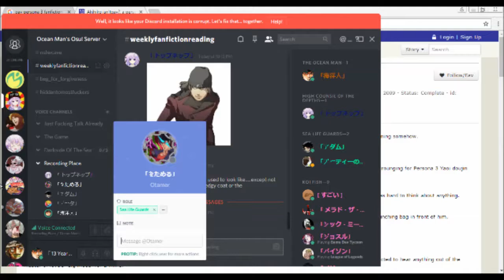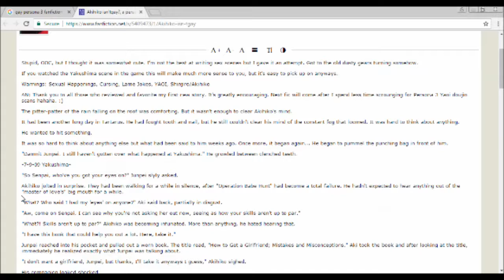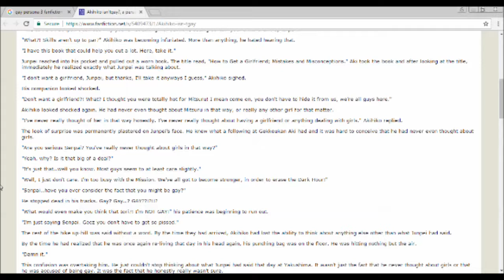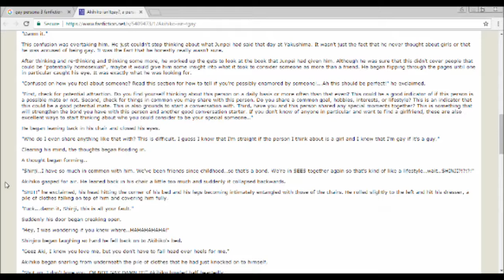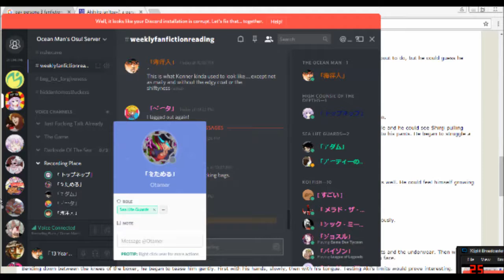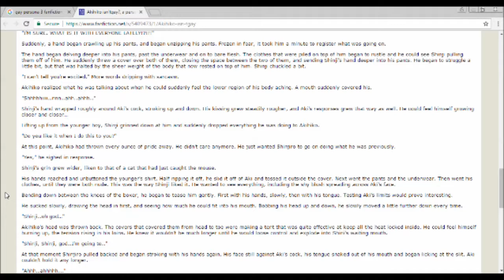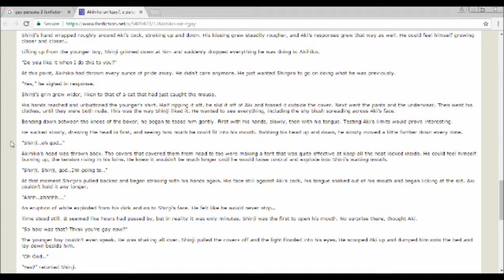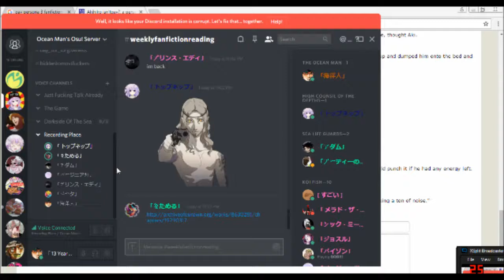Weekly Fanfiction Reading 3:In The Boxers Boxers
Welp Konner is never touching Persona 3 again